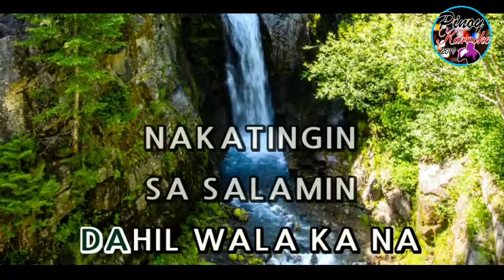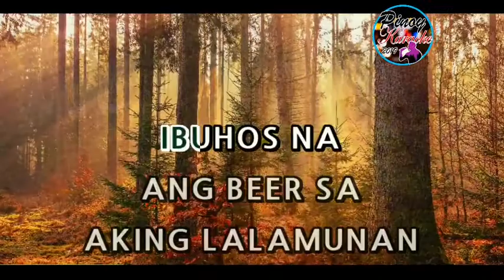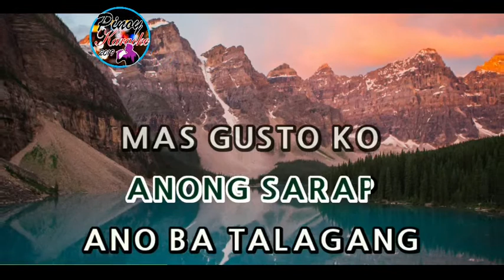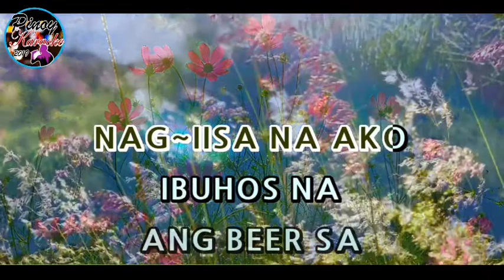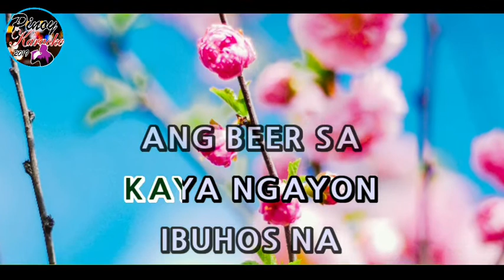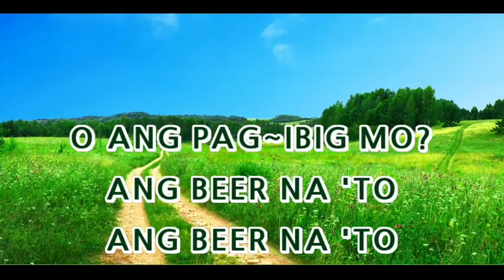Beer by Itchyworms (Karaoke : Lower Key)